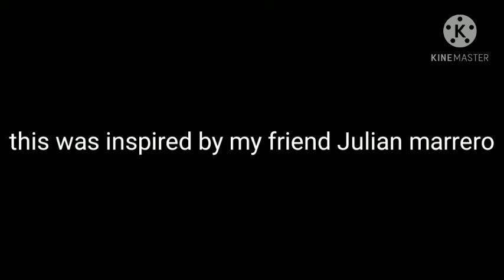sunrise Death and Sunny Dream singing (The Sisters)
My Designs are inspired by •Keiri Kuma•

this video is inspired to my friend: Julian Marrero